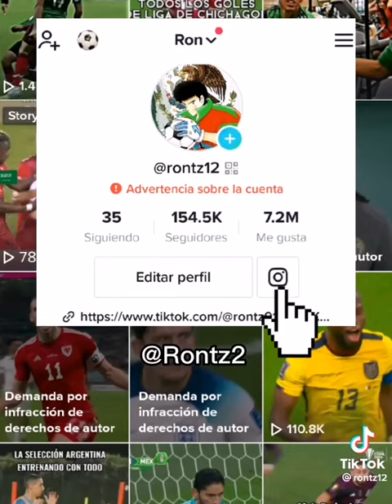rater de Lewandowski (@ALGERIE_Live )